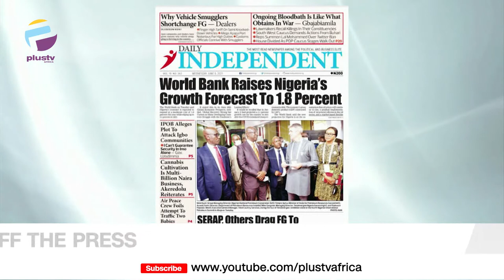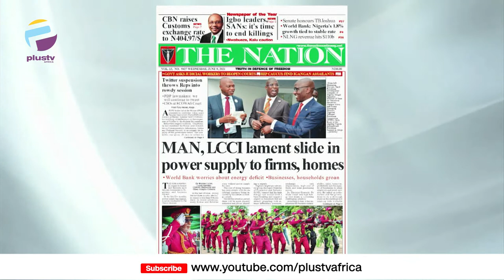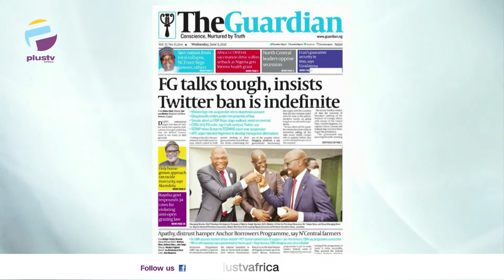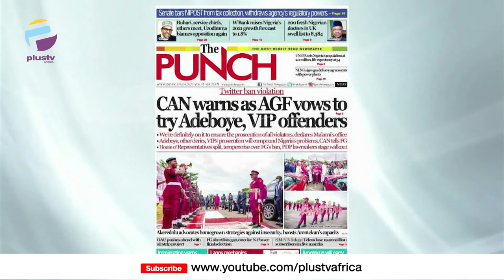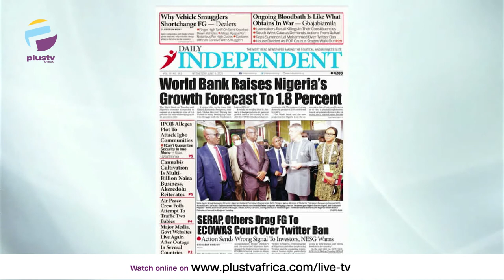FG Insists Twitter Ban Is Indefinite | MAN, LCCI Lament Slide In Power Supply | OFF THE PRESS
Kayode Ladeinde, Editor, PlusTv Africa joined Aneta Felix and Osarogie Ogbonmwan to review the biggest stories in Newspapers today.